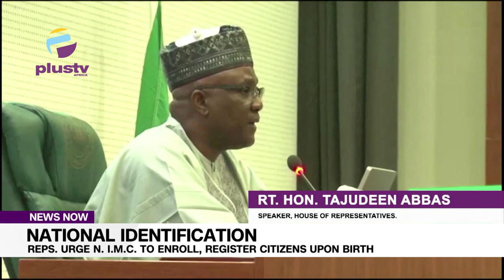National Identification Reps Urge N.I.M.C To Enroll, Register Citizens Upon Birth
The House of Representatives has urged the National Identity Management Commission (NIMC) to collaborate with the Federal Ministry of Health, Partner Agencies, Hospitals, and other relevant agencies to enrol, register, and generate NIN for all Nigerian citizens and residents upon birth.